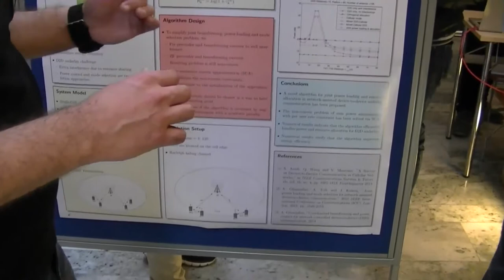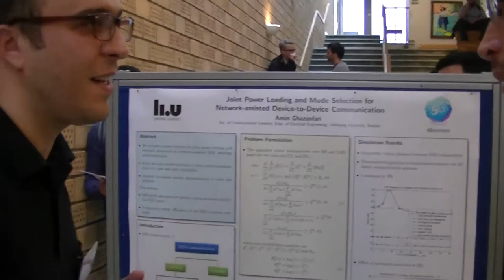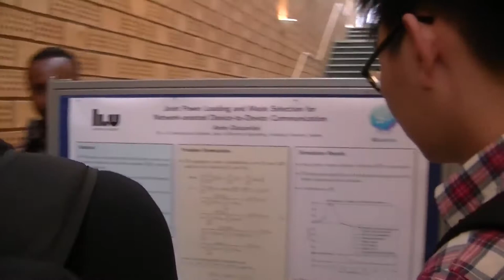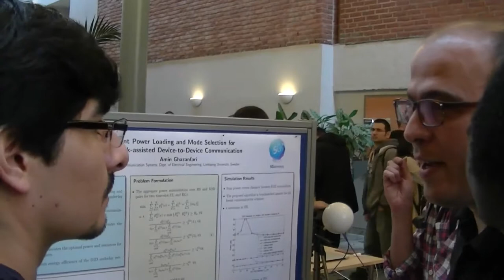Joint power loading and mode selection for network-assisted device-to-device communication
-  Amin Ghazanfari -

~ Presentation of his Paper ~ 2017 Joint IEEE SPS and EURASIP Summer School on Signal Processing for 5G Wireless Access - 29 May - 1 June 2017 - Gothenburg, Sweden

This presentation was made in the mark of a European Commission funded project called 5Gwireless.